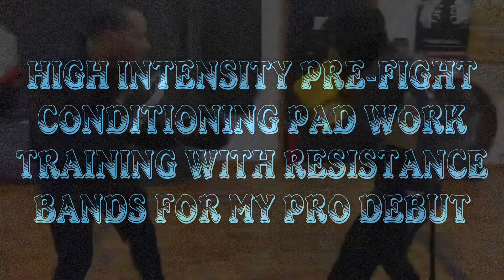High Intensity Savage Conditioning Pad Work Training For My 1st Pro Fight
I put some of this training footage in my mini-doc about my recent pro debut in Mexico. Here is the full unedited footage of the work I put in with my boy, Coach Lee. Even though there is more documentation of fighters’ training processes nowadays, people still have no clue just how much work really goes into preparing for a fight.

Check it out above.

Coach Lee: @leemss
Me: @hughesin